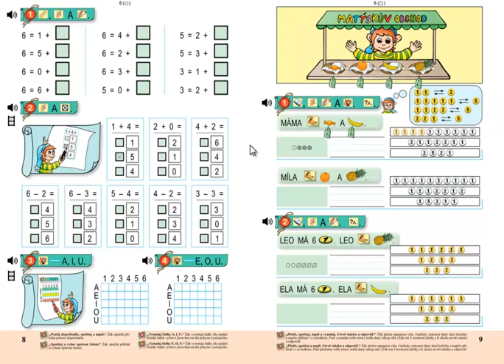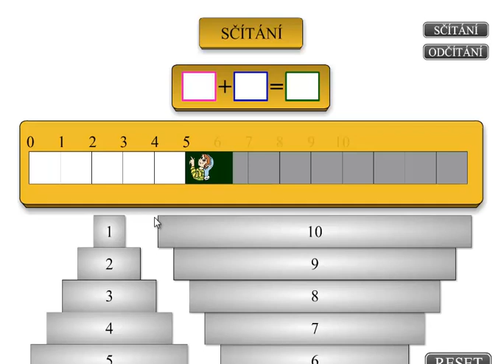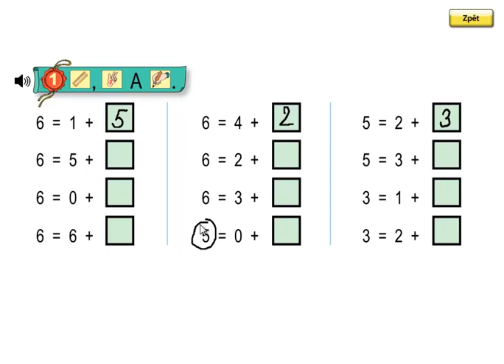Matýskova matematika 2.díl, strana 8, cvičení 1